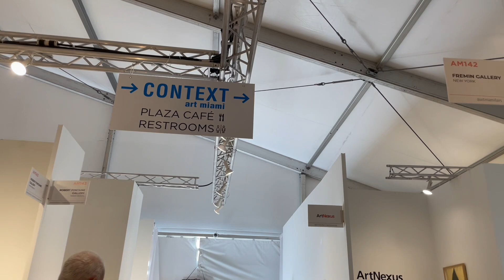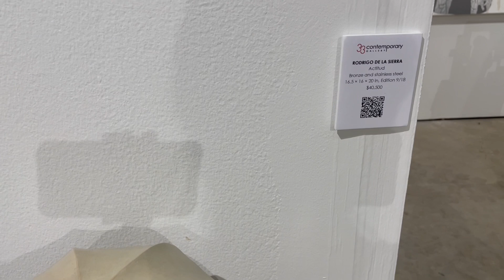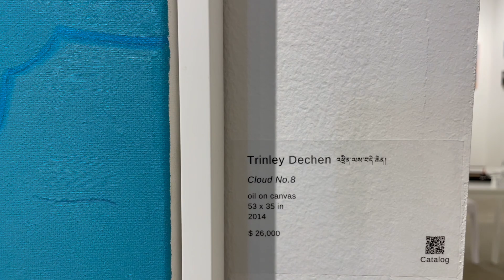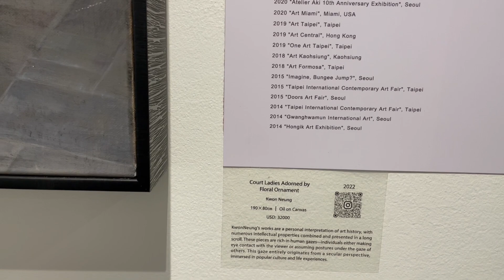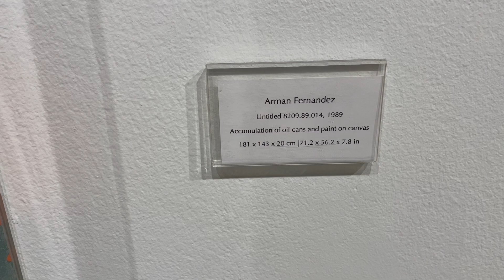CONTEXT MIAMI 2023_art miami art fair, art basel miami week 2023